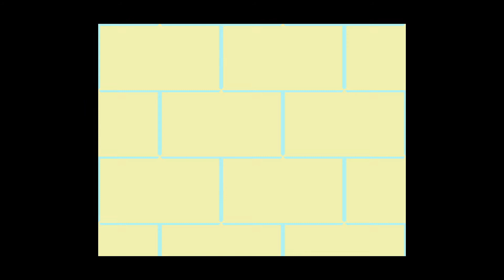Sonic The Hedgehog Good Ending Full Game (TAS)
That was my first video on Youtube and I was new to creating Youtube videos at the time and did part 2 of the video. So now the full playthrough of this is finally here.